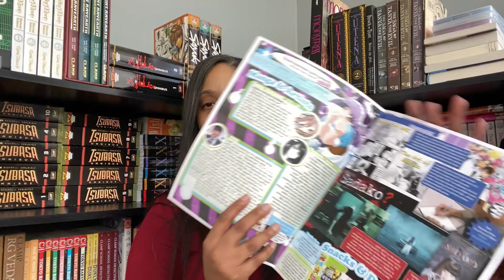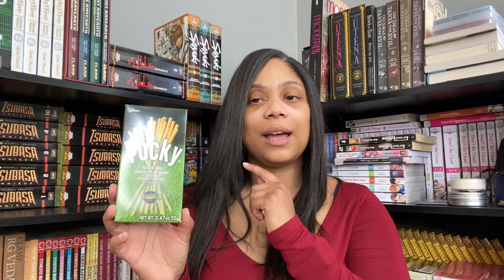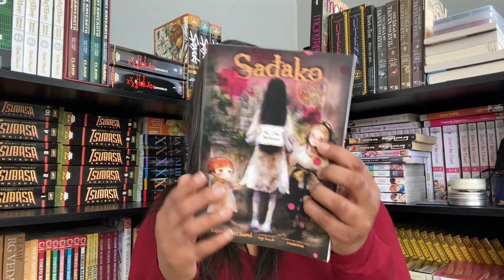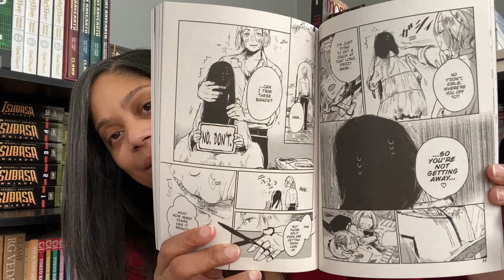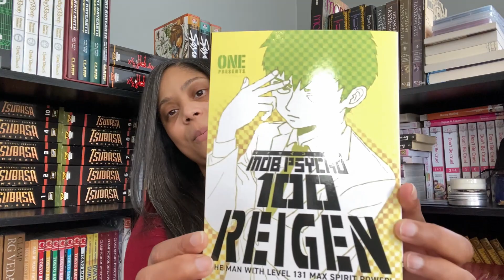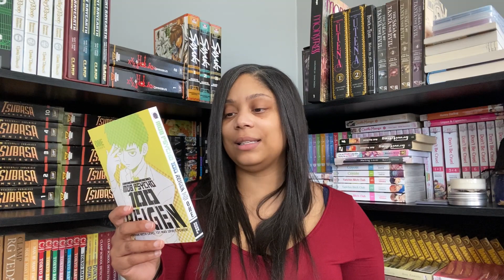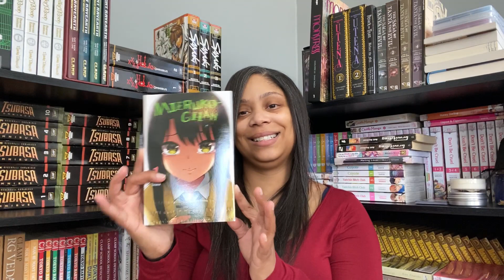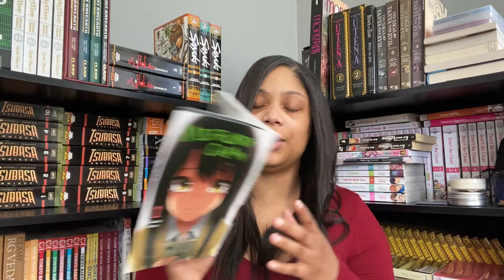December Manga Spice Cafe Unboxing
Hello Everyone! It's time for another Manga Spice Cafe Unboxing!! I got some delicious treats in this box. And some very exciting volumes of manga. Can't wait to share it with you all. I hope you enjoy!

Amazon Wish List